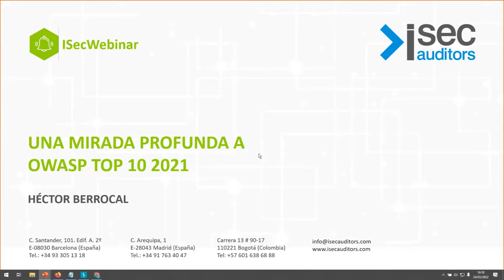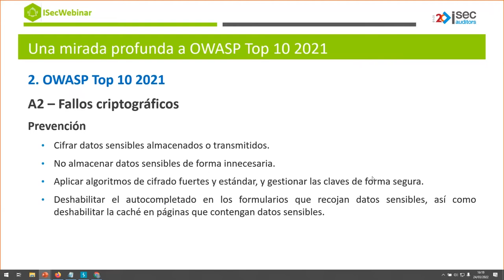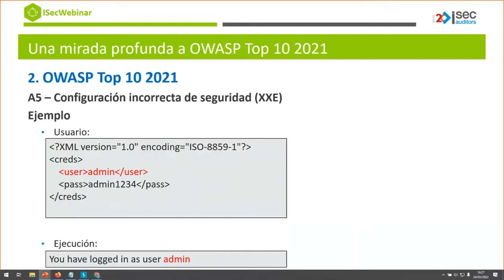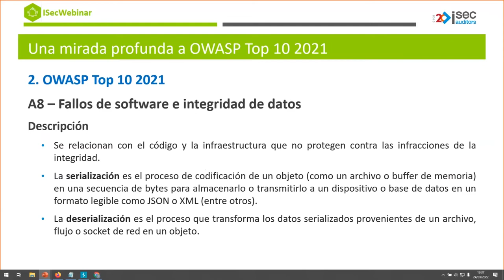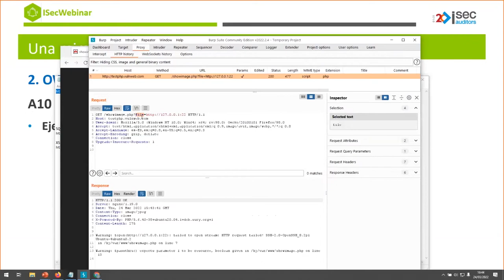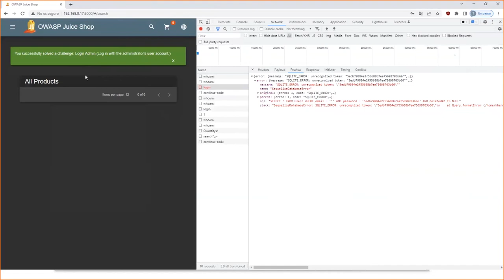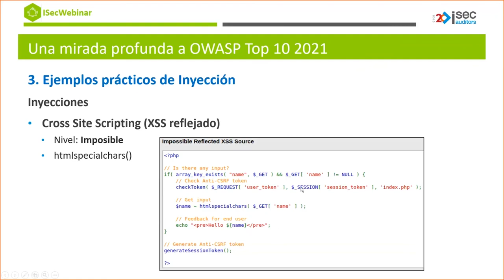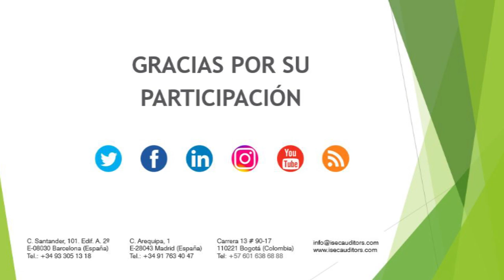Una mirada profunda a: OWASP TOP10 2021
El proyecto abierto de seguridad en aplicaciones web OWASP ha publicado la edición 2021 en el que se muestran los 10 riesgos de seguridad más críticos, sustituyendo a la versión anterior de 2017. El objetivo de este webinar es hacer una revisión de los puntos más importantes con ejemplos prácticos.